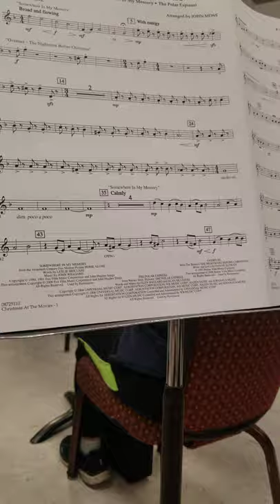low reeds in symphonic :o